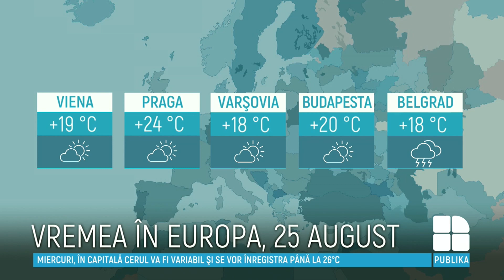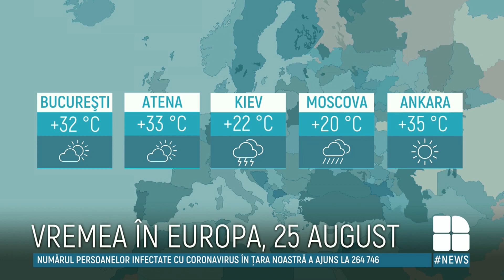METEO. În nordul ţării sunt aşteptate ploi. Câte grade vom avea în termometre